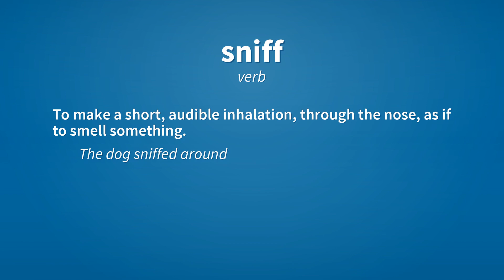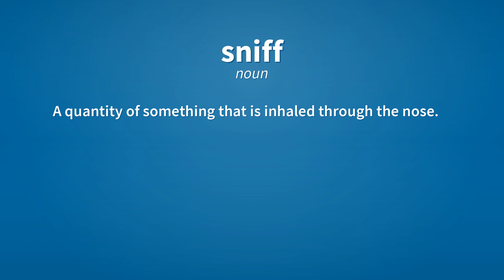Sniff | Meaning of sniff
See here, the meanings of the word sniff, as video and text.

sniff (verb)
    To make a short, audible inhalation, through the nose, as if to smell something.
        The dog sniffed around the park, searching for a nice scent.
        I sniffed the meat to see if it hadn't gone off.

sniff (verb)
    To say something while sniffing, for example in case of illness or unhappiness, or in contempt.
        "He's never coming back, is he?" she sniffed while looking at a picture of him.

sniff (verb)
    To perceive vaguely.
        I can sniff trouble coming from the basement.

sniff (verb)
    To be dismissive or contemptuous of something.
        This opportunity is not to be sniffed at.

sniff (noun)
    An instance of sniffing.
        She gave the flowers a quick sniff to check they were real.

sniff (noun)
    A quantity of something that is inhaled through the nose.

sniff (noun)
    A brief perception, or tiny amount.

sniff (interjection)
    A short inhalation sound, sometimes associated with crying.

Reference:
    sniff